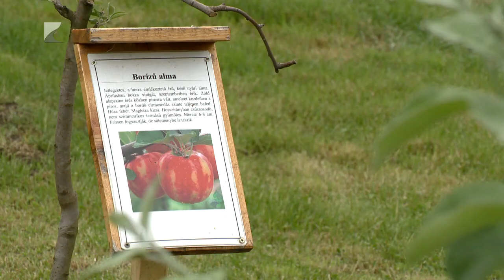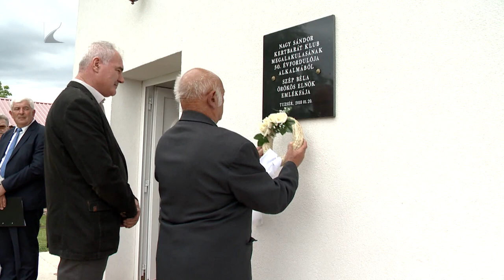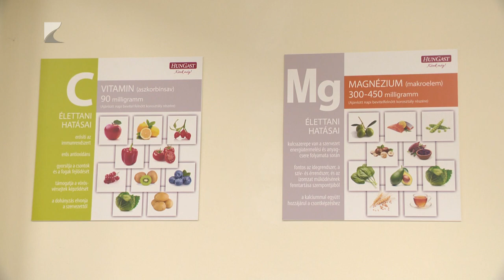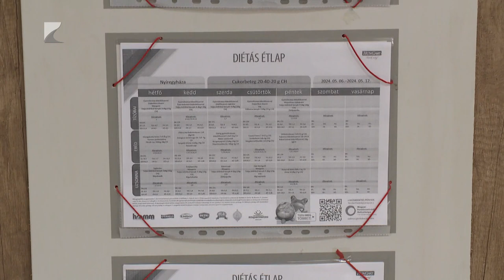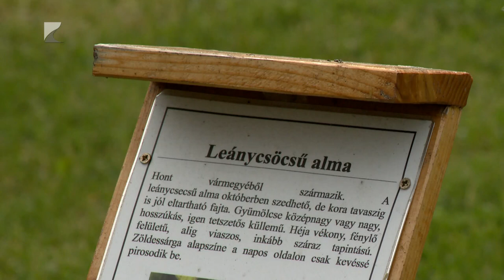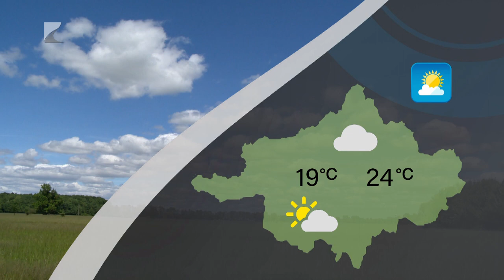Híradó - 2024.05.09. Kölcsey TV